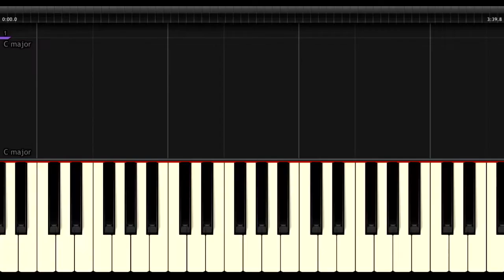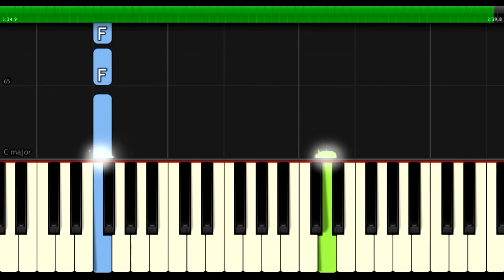Gorillaz - "Humility" 100% EASY PIANO TUTORIAL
How To Play "Humility" By Gorillaz  100% EASY PIANO TUTORIAL